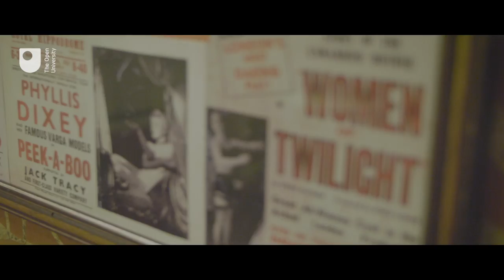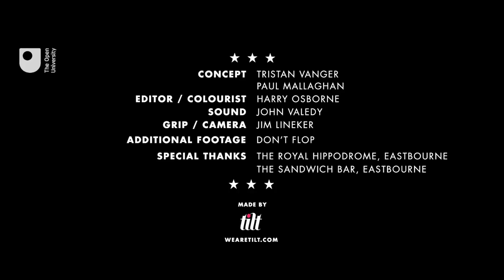Why do we Swear (full film)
Why do people swear? Where does it come from? How is it different across cultures? Can swear words be created? Can they have benefits to the human psyche? In this film comedians Adam and Theo AKA Shuffle T and Marlo go on a search through the wonderful world of profanity.

Playlist link -